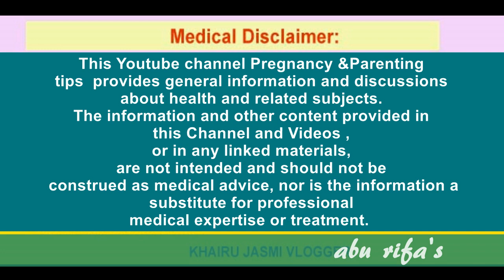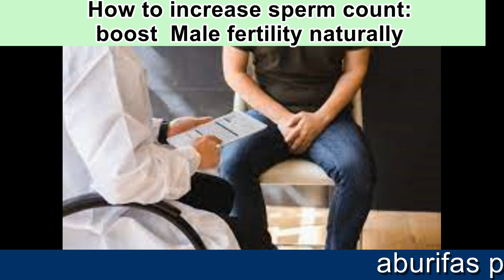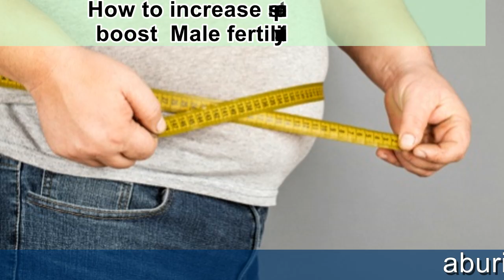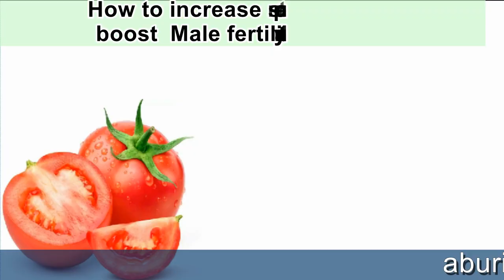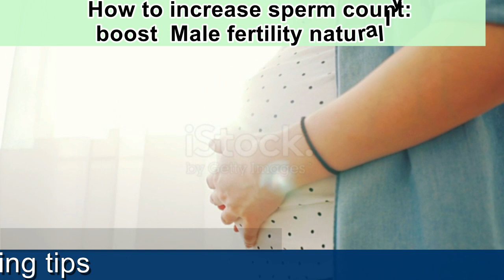കേവലം 15 ദിവസം കൊണ്ട് ബീജ കൌണ്ട് കൂട്ടാം ഗര്‍ഭ ധാരണവും വേഗത്തിലാക്കാം | Boost $perm Count At home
Bank account
KHAIRUNNEESA CP
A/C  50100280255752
HDFC BANK
RAMANATTUKARA
IFSCODE : HDFC0001598